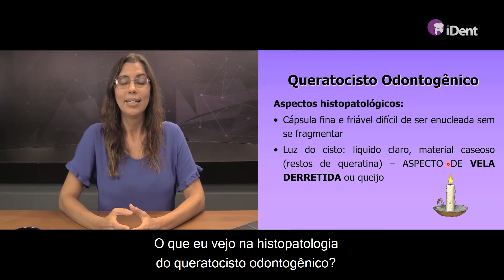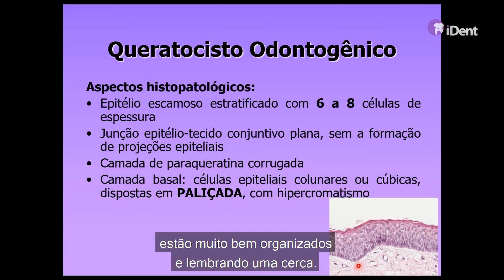Quais são os achados histopatológicos do queratocisto odontogênico?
Mais uma aula de concurso no ar para vocês!

Aprenda hoje na aula da prof. Mônica Israel!